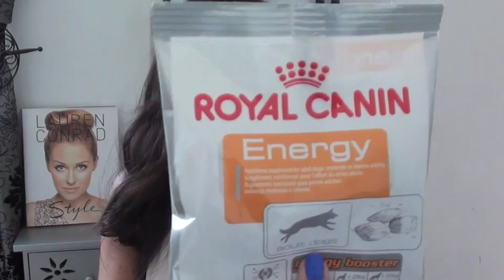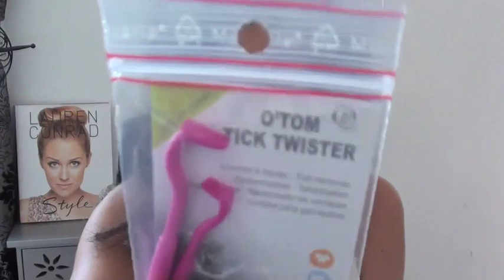WoufBox VS DoggyBox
♡ Ce que je porte :
Boucles : Michael Kors
Montre : Michael Kors (Référence : MK5403)
Vernis : Pacific Blue - Sally Hansen